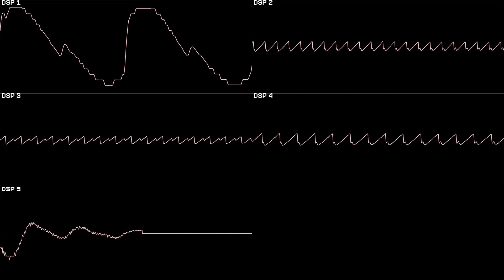Kat's Run - Zen Nihon K-Car Senshuken (SNES) - Street Rage 01 - In Oscilloscope View!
Requested by @devingiles6597